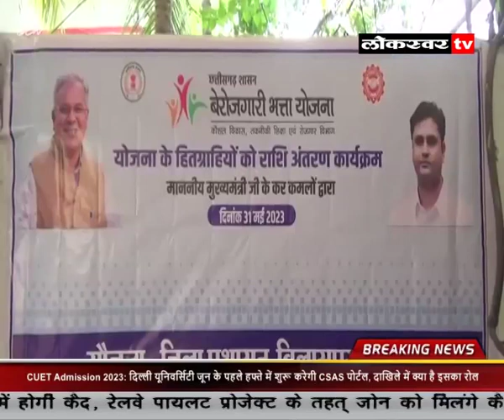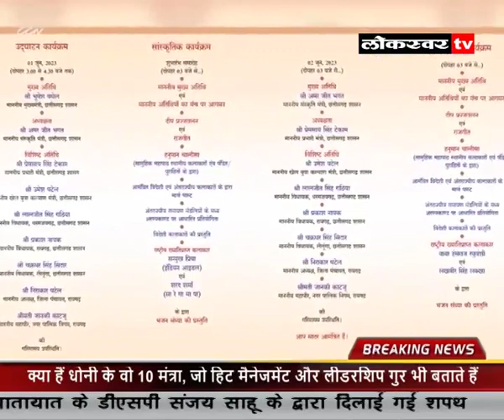NEWS 31 05 2023